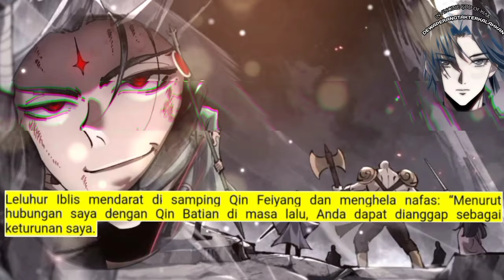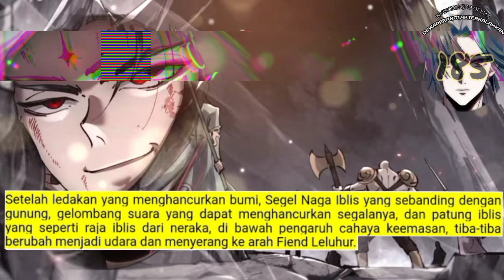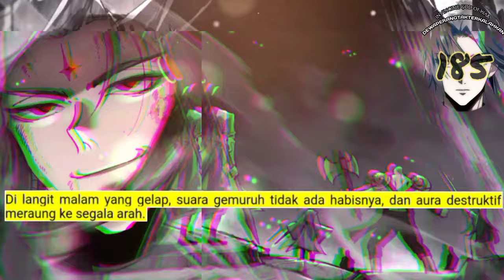Dewa Perang Tak Terkalahkan season 185